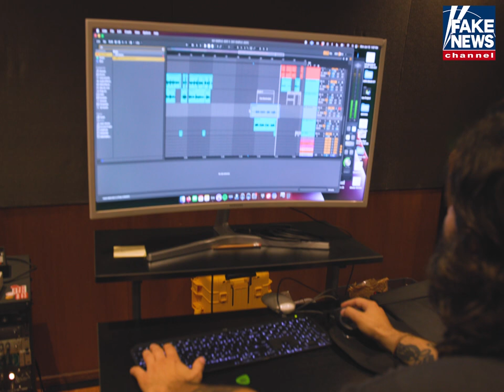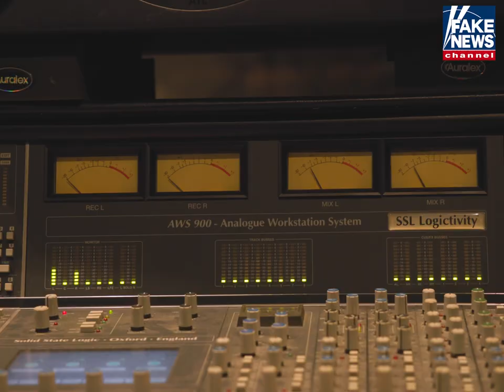FAKE NEWS - THE MAKING OF: MY SIMPLE JEEP FT. MAC DEMARCO